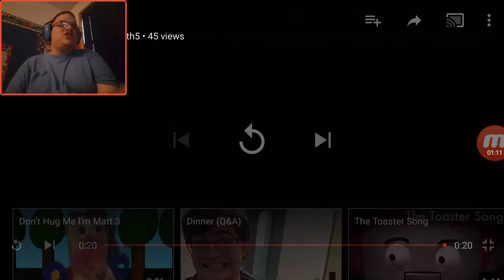Hunter Reacts To Scary.Wmv (Feat. RemixerBlogMeredith5, Sonic Fan 50002, & Leadus0272)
This is my Jumpscare Challenge video featuring RemixerBlogMeredith5, Sonic Fan 50002, & Leadus0272 in Scary.Wmv. Will I be able to survive this video? Find out what happens, and enjoy!